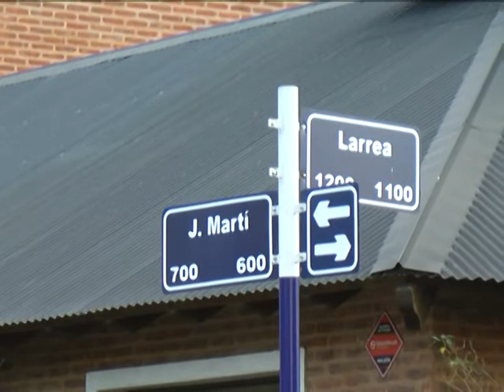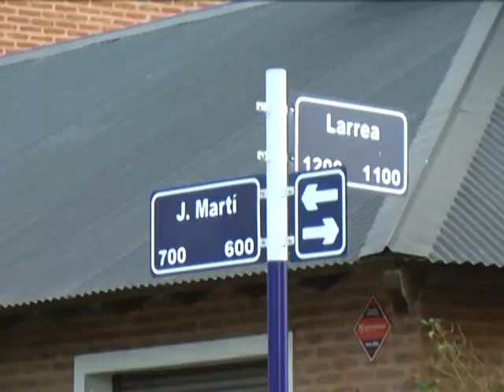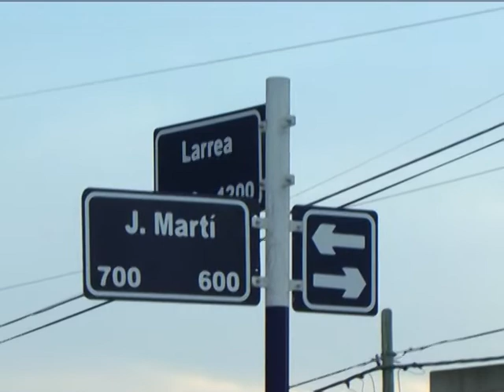CARLOS RECLAMA SEÑALIZACION DE LA CALLE LARREA